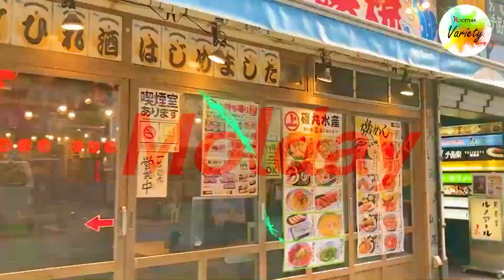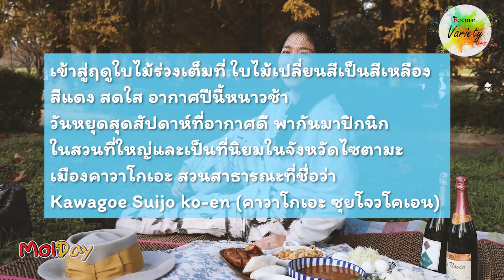มลเดย์ EP.21 ปิกนิกสวนสาธารณะในญี่ปุ่น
เข้าสู่ฤดูใบไม้ร่วงเต็มที่ ใบไม้เปลี่ยนสีเป็นสีเหลือง สีแดง สดใส อากาศปีนี้หนาวช้า วันหยุดสุดสัปดาห์ที่อากาศดี พากันมา ปิกนิกในสวน ที่ใหญ่และเป็นที่นิยมในจังหวัดไซตามะ เมืองคาวาโกเอะ  สวนสาธารณะที่ชื่อว่า Kawagoe Suijo ko-en คาวาโกเอะ ซุยโจวโคเอน

ปิกนิกในญี่ปุ่น เคล้าอาหารไทยที่ขาดไม่ได้ อย่าง ส้มตำ ข้าวเหนียว หมูปิ้ง ! พร้อมเบื้องหลังความสนุก มิตรภาพของเพื่อนพี่น้องในต่างแดน

และมาดูว่า คนญี่ปุ่นชื่นชมธรรมชาติในวันสุดสัปดาห์กับอย่างไร ในได้ มลเดย์  EP.21 นี้กันได้เลยค่ะ